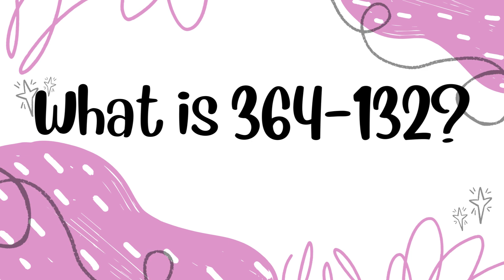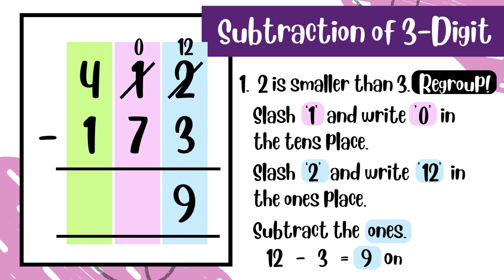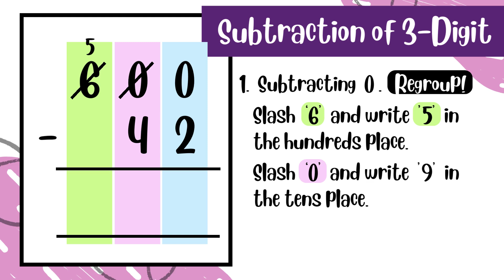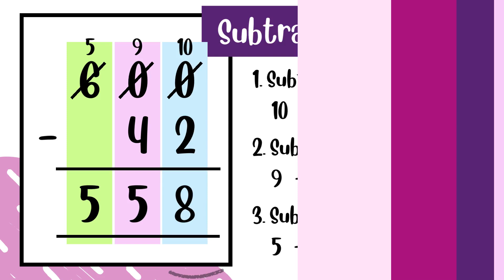Three Digit Subtraction without and with Regroup Easy Guide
Learn how to solve three digit subtraction with this short animated video:

📝 00:06 Without Regroup: 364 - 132
📝 00:38 Regrouping 1 Place value: 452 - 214
📝 01:22 Regrouping 2 Place values: 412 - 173
📝 02:20 Subtracting zeros: 600 - 42
📝 03:09 Three digit numbers activities

Find out more in this video. Happy watching!